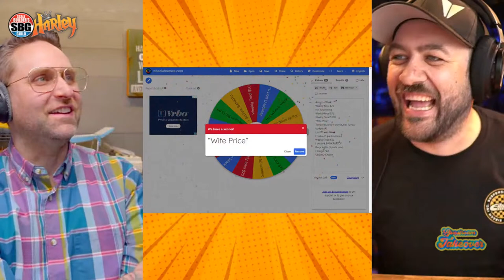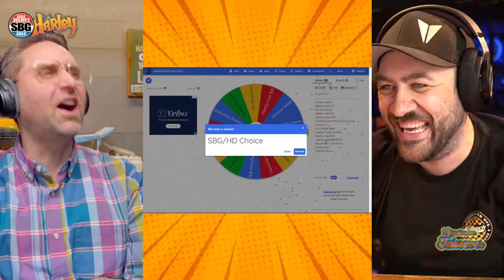Where did I go wrong? - Livestream Takeover! Ep 212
Josh from Harley Designs and I talk tiny trucks, projects, and answer your questions, AT THE SAME TIME! If you've got questions, we've got answers! They might even be the right ones. What are we going to talk about tonight?! Your guess is as good as mine. Josh and I will be discussing anything and everything, and maybe even talk a little about RC trucks. Randall from Axial will join us. Or maybe he won't.

Stickers are sold out (again).

I shoot all my videos on the Sony a6500 in 4K, with Sigma 16mm, 19mm & 30mm and 55-210mm f1.4 lenses and the Zhiyun Crane V2.

Buy my camera gear here:

Sony a6500
16mm Sigma
55-210mm Sony
Rhode Video Mic
Zhiyun Crane
GoPro Hero 6 Black

This Dewalt screwdriver is my goto nowadays.